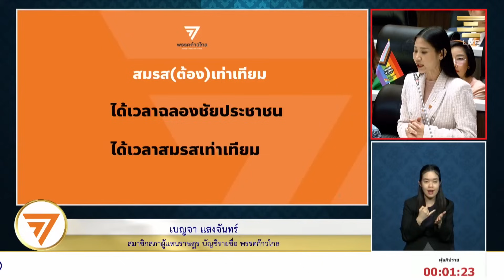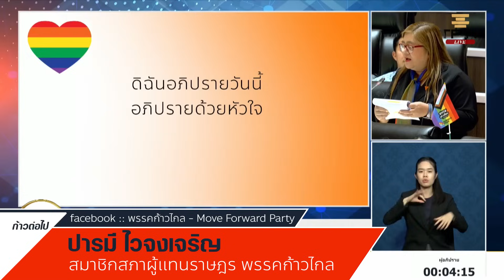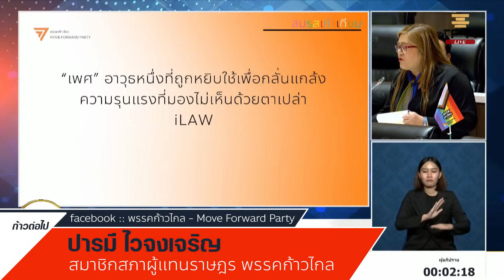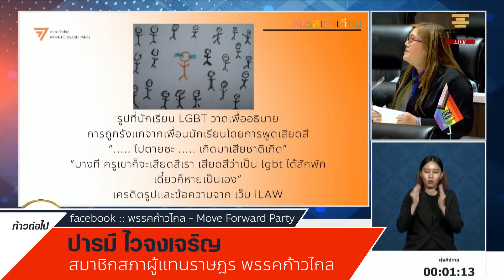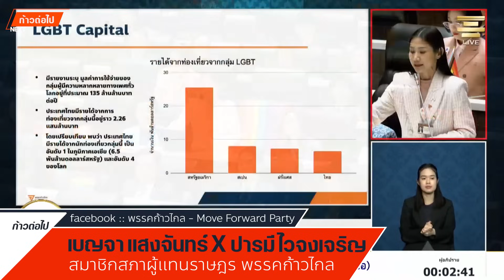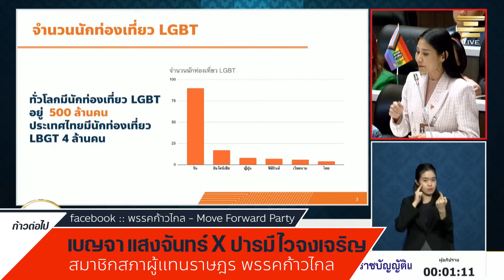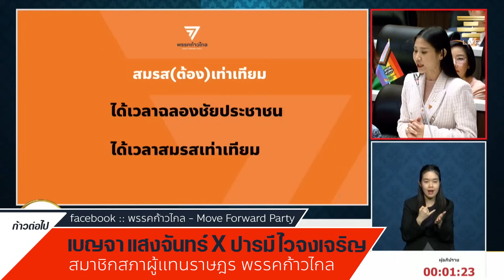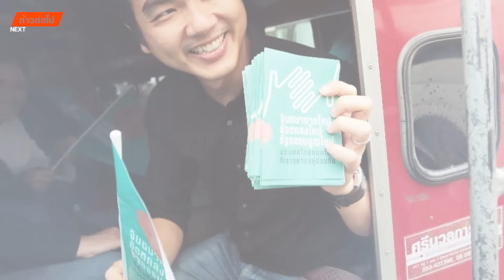พวกเขาถูกเหยียดหยามมาทั้งชีวิต เบญจา แสงจันทร์ X ปารมี ไวจงเจริญ ก้าวไกล